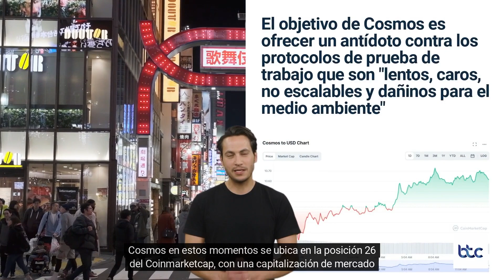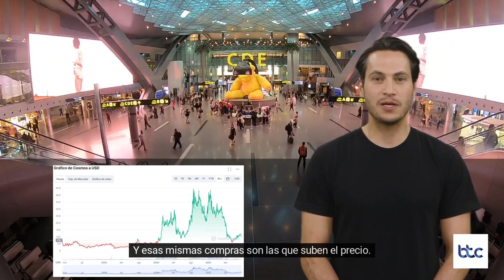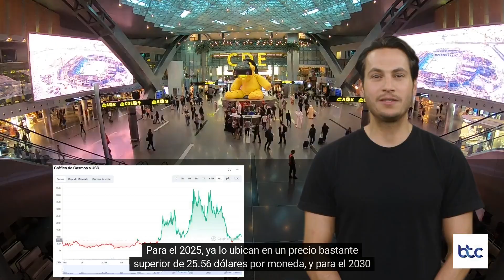🛑 Cosmos (ATOM) a los 100 DÓLARES 🤑🔥 ¿Es POSIBLE? ¡Análisis de PRECIO Predicción!..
🔴 KUCOIN (20% MENOS en comisiones usando este enlace de REGISTRO)